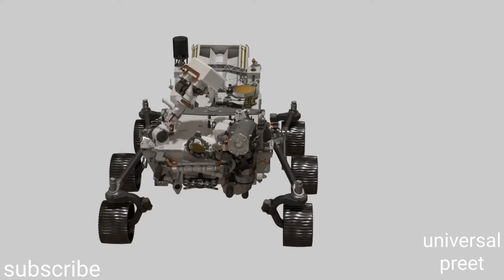Presevrence rover|| मंगल पर जीवन की खोज ||5 अहम बातें || Universal Preet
Your quieries-

 Getsetflyscience social blade Gaurav Thakur YouTuber YouTube get set fly Science Facts about technology Top 10 common myths about technology Myths about technology in the classroom ScoopWhoop myths Hindi Universe End of Universe in Hindi Earth brahmand How to time travel at home in hindi Time travel hindi mein Mysterious Dunia Universe adventure - youtube channel Indian Vigyan Earth Adventure in Hindi YouTube channel Indian Space Research Organisation Indian Space Research programme NCERT PDF Indian Space program UPSC Indian space program essay ISRO full form ISRO achievements JPL wiki NASA locations JPL tours NASA news JPL Store JPL Pasadena in 1957, jet propulsion was first used for JPL address Pasadena